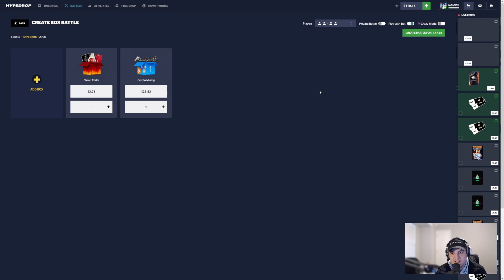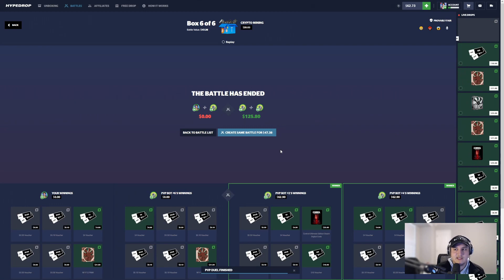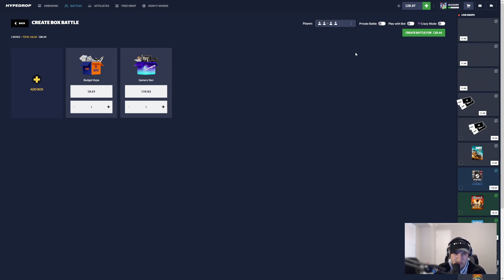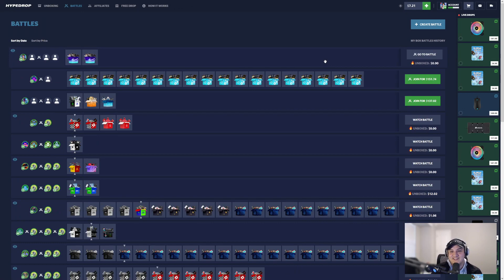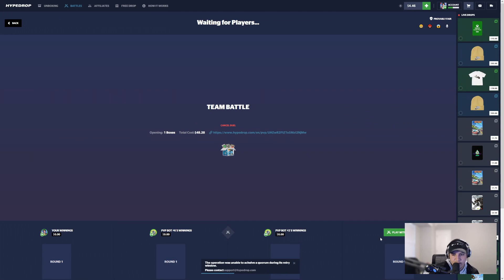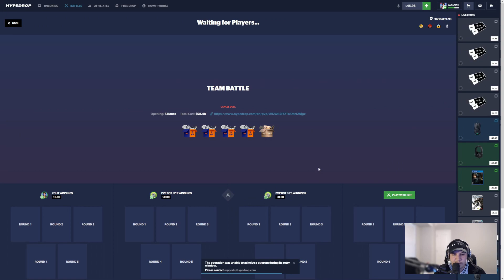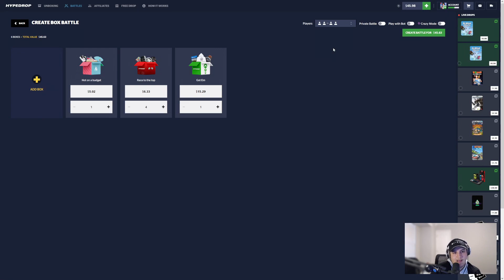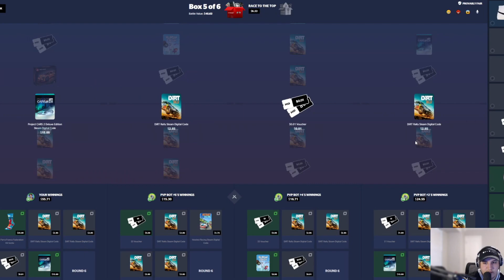I WON A RARE 0.2% ITEM ON HYPEDROP!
Today on HypeDrop I opened a ton of new cases I've never seen or bought before. We ran mostly team battles but also did a couple 1v1's that ended in some nice wins. Hope you all enjoyed!